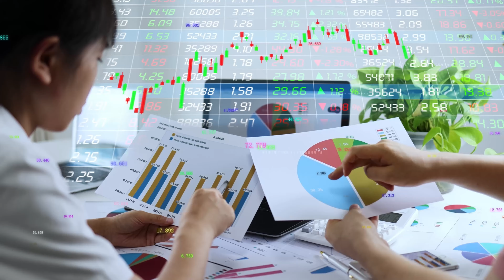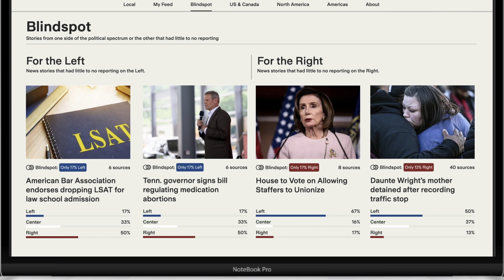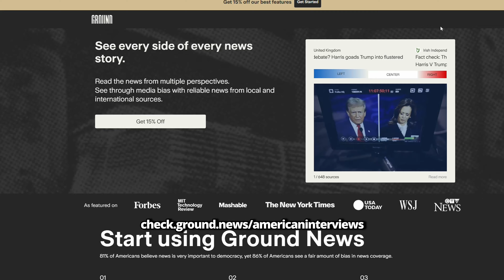“Fetty Field” The Aftermath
For this episode I went out to the dubbed "Fetty Field" located in the Arcata Marsh to investigate the aftermath of a large police cleanup effort stemming from the Supreme Court ruling on Grants Pass v. Johnson.

check.ground.news/americaninterviews

THE OPINIONS CAPTURED IN THIS VIDEO DO NOT NECESSARILY REFLECT THE VIEWS OF THE CREATOR.